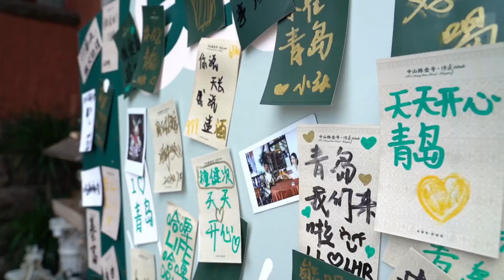Centennial Zhongshan Road 百年中山路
时尚青岛
Fashion Qingdao
魅力中山路
Charm Zhongshan Road

青岛的中山路指的是一条有着百年历史 闻名全国的商业街
Zhongshan Road in Qingdao is a commercial street with a hundred years of history that is famous throughout the country
与栈桥的紧密相连也是中山路得天独厚的优势
The close connection with the wharf is also a unique advantage of Zhongshan Road
新潮
New Tide
复古
Retro style
松弛感
Relaxation sensation
它的生动魅力更被各地游客为之向往
Its vivid charm is even more coveted by tourists from around the world